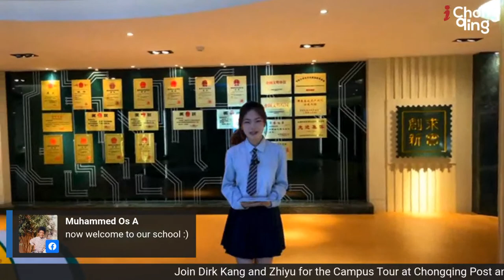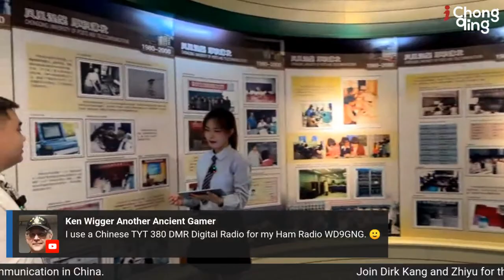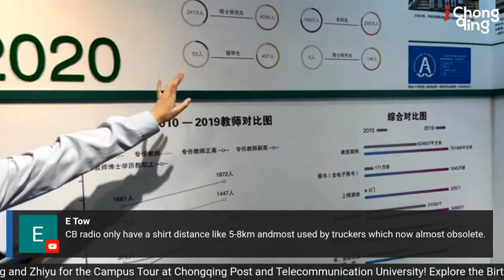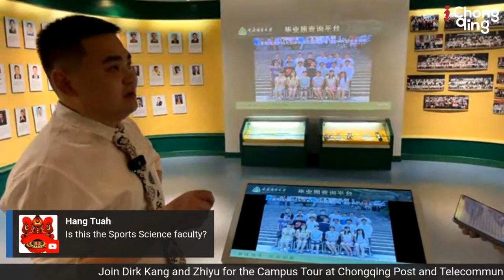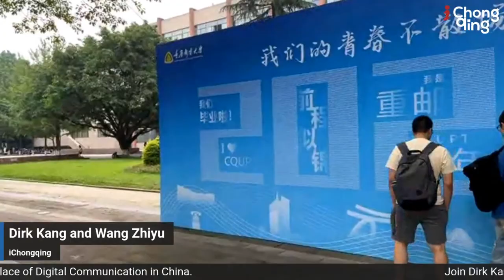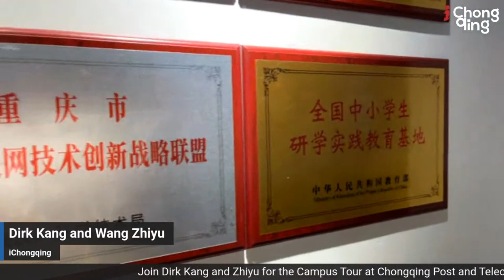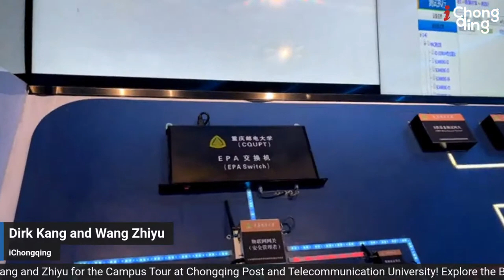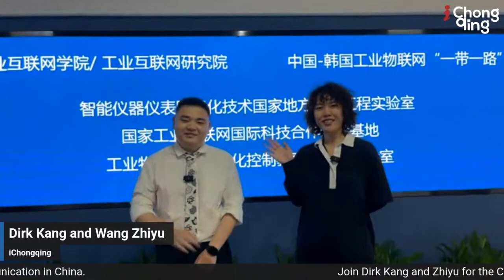🔴 LIVE: Explore the Birthplace of Digital Communication in China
On June 8th at 14:00, iChongqing English journalists, Kang Zheng and Wang Zhiyu, will provide a firsthand campus experience to the audience and potential international students through a live broadcast from Chongqing University of Posts and Telecommunications. During the broadcast, the journalists will visit the University History Museum, the library, and the Industrial Internet of Things Lab at the School of Automation, showcasing the campus ambiance, academic atmosphere, and student life at Chongqing University of Posts and Telecommunications from diverse perspectives. Join us as we explore the captivating campus charm of Chongqing University of Posts and Telecommunications.